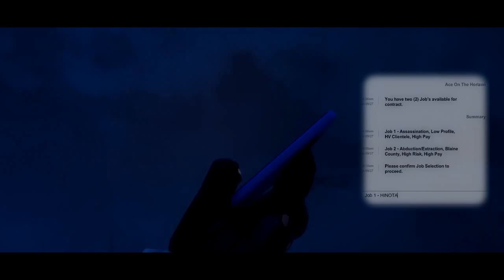The Wages of Sin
Made using the Rockstar Editor and Sony Vegas,  music from